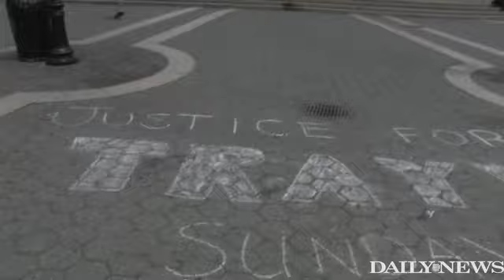Department of Justice considers civil rights case for Trayvon Martin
Representatives of New York stepped out to address the possible civil rights case regarding the killing of Trayvon Martin by George Zimmerman.